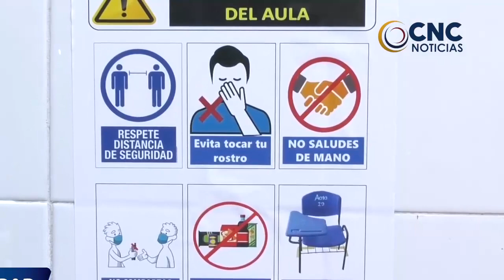El gremio de taxistas de Valledupar se manifestó por las calles de la ciudad